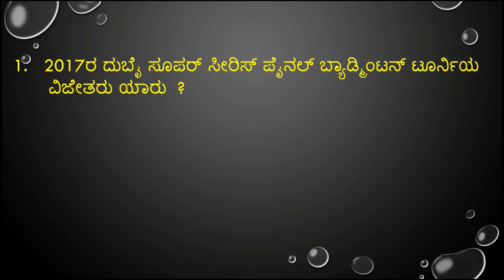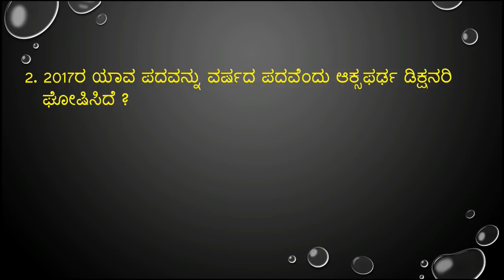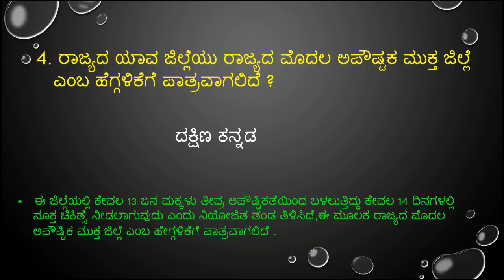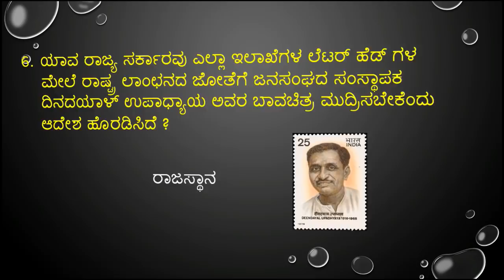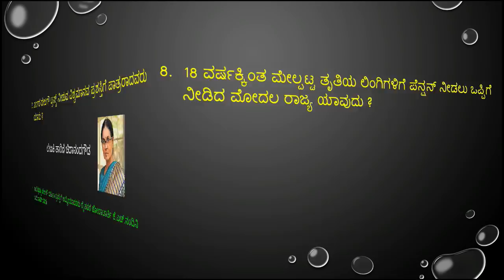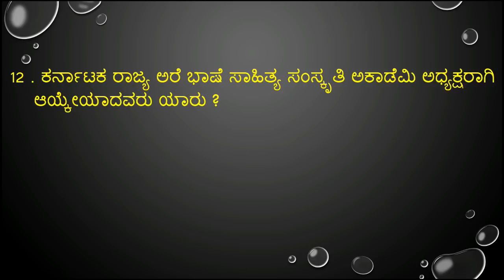important december 16,17 & 18 -2017 current affairs in kannada from prajavani and hindu news paper